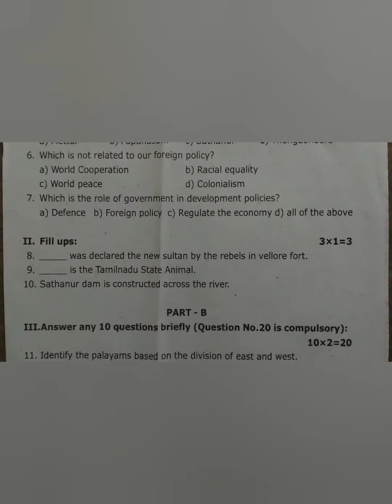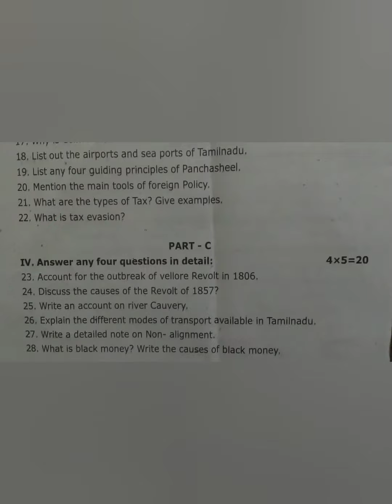10th Social Science Second Mid Term Question Paper - 2022 - Thiruvallur District